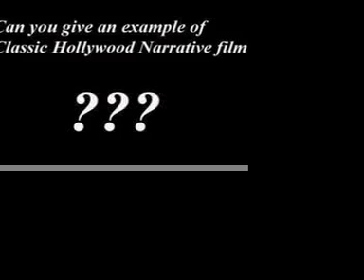Movie review of Run Lola Run